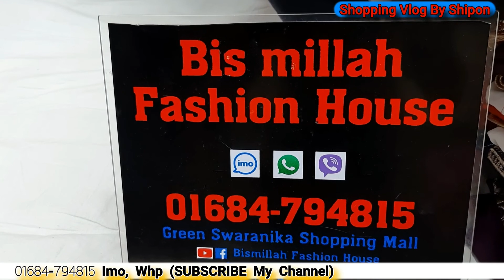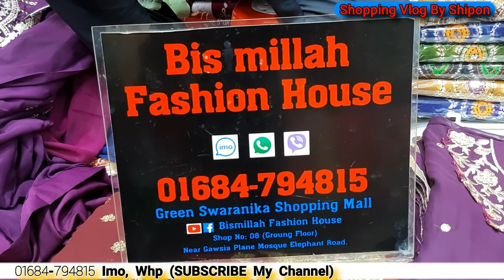ইন্ডিয়ান পার্টি ভার্শন ড্রেস/Indian Party version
Indian Party version dress
পাইকারি দামে ইন্ডিয়ান পার্টি ভার্শন ড্রেস